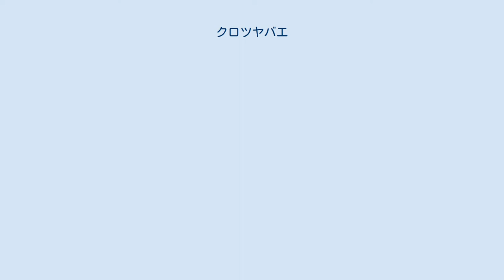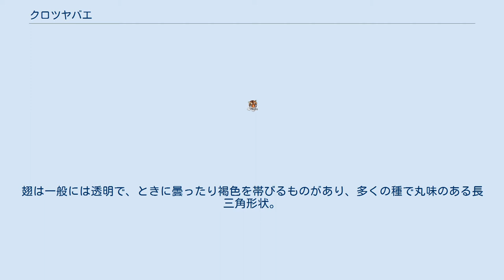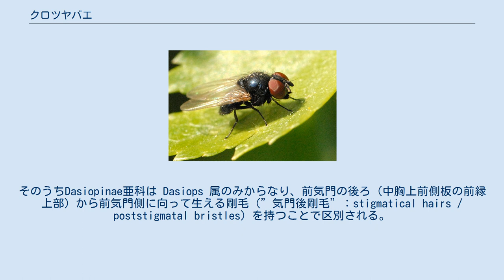クロツヤバエ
クロツヤバエ（黒艶蝿）は、双翅目クロツヤバエ科 (Lonchaeidae) に属する種の総称。
小型で黒っぽく、多少なりとも金属様光沢をもつものが多い。
メスの腹端は槍状に伸びる。
2012年までに世界でおよそ520種あまりが記載されている。
和名は体の色合いに由来し、学名はタイプ属 Lonchaea （ギリシャ語：lonchaios ランス (槍)の－）に科名を示す語尾-idaeを付したもの。
 世界に広く分布し、ニュージーランドを除く主な地域に分布する。
日本でも数種が記録されているが、研究は不十分である。
 体長は3-6ミリ程度と小形で、一般的な”無弁翅類”の姿をしている。
多くは科和名のとおり体は黒く光沢をもつが、ときに褐色のものやLamprolonchaea smaragdi のように緑色の金属光沢のある種などもいる。
頭部は概ね半球状で複眼が大きく、頬は非常に狭い。
胸は丸味を帯び、腹部はやや上下に扁圧される。
メスでは腹端が長く槍状になる。
翅は一般には透明で、ときに曇ったり褐色を帯びるものがあり、多くの種で丸味のある長三角形状。
脚は腿節と脛節が黒く跗節が褐色がかるのものが多い。
その他、本科を識別するための特徴のいくつかを、主として『新訂 原色昆虫大圖鑑』（2008）にあるハエ目の検索表を参考に以下に挙げる。
 幼虫の大部分は植食性で、葉に食害をもたらすことが知られているが、腐食性、捕食性などの種も知られている。
例えば Lamprolonchaea smaragdi は、トマトに食害をもたらす害虫として扱われる。
 科の原記載とされるLoewの報告が掲載された報告書の表紙には1861年と明記されていることから、それに従うのが一般的であるが、国際動物命名規約委員会（ICZN）（1963）のOpinion 652 (4)には1862年と記されている。
 一般に以下の2亜科9属に分類されている。
そのうちDasiopinae亜科は Dasiops 属のみからなり、前気門の後ろ（中胸上前側板の前縁上部）から前気門側に向って生える剛毛（”気門後剛毛”：stigmatical hairs / poststigmatal bristles）を持つことで区別される。
したがって、この剛毛をもたないものが Loncaeinae亜科に分類される。
 2012年6月までに世界から記録されているのは以下の9属523種とされる。